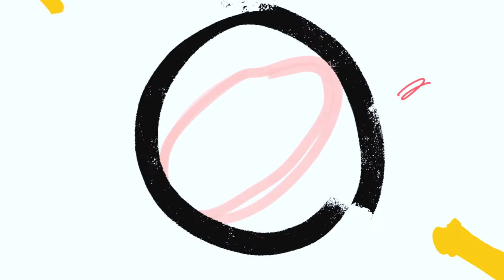สักปากอย่างไร ให้เสริมโหงวเฮ้ง และเสริมราศี | Love and Share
ปากถือเป็นด่านสำคัญในการสื่อสารของมนุษย์เรา และปากก็เป็นเสมือนขุมทรัพย์ของเรา มาดูกันว่า เราจะสักปากอย่างไร ให้เป๊ะ ปัง และเสริมราศี เสริมโหงวเฮ้งของเรากันได้บ้างค่ะ

Address: Bangkok Beauty Academy, The Paseo Town Ramkhamheang,
Floor 2, Room i204-205, Ramkhamhaeng 127/3 Alley, Saphan Sung, Bangkok 10240